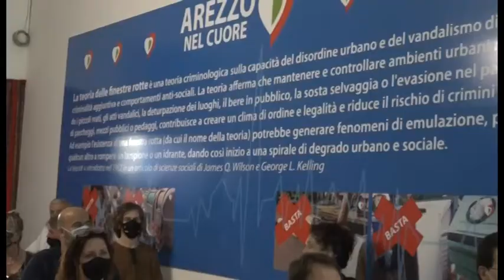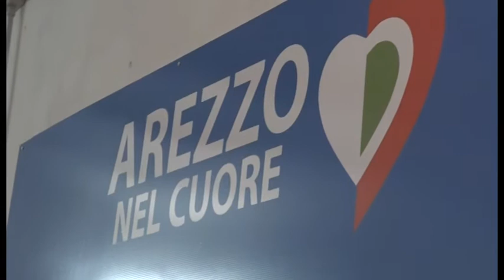Amministrative 2020. "Arezzo nel Cuore" presenta il punto elettorale in via Piave